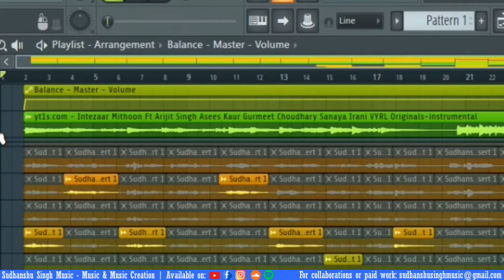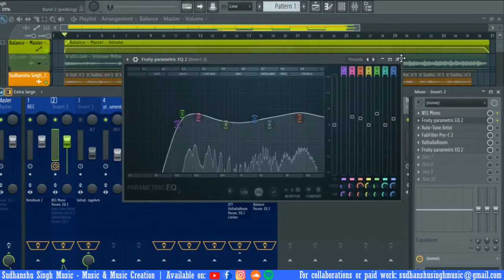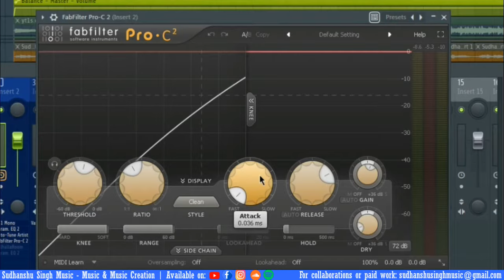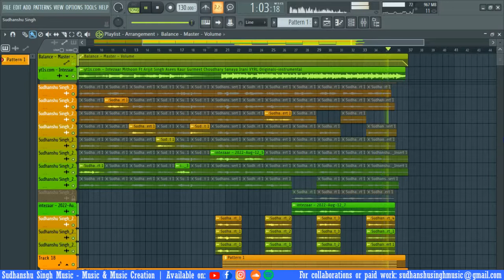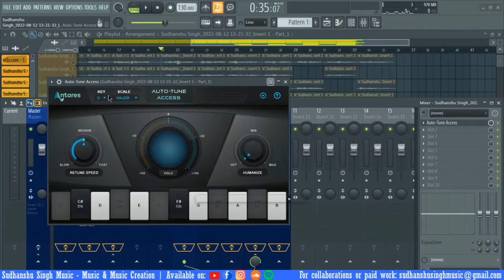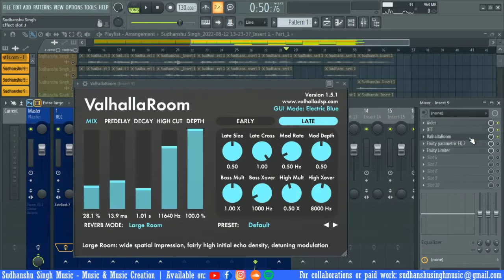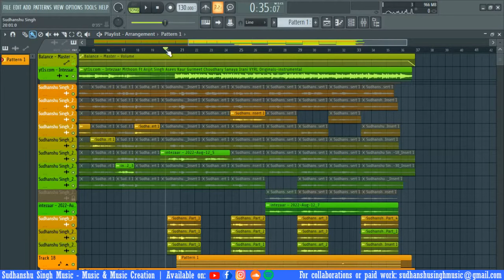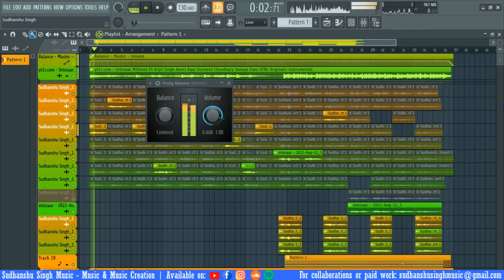How to REALLY Make a Cover Song? for Instagram Reels, YouTube Shorts, etc | FL Studio Tutorial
With short video platforms, average humans attention span decreases but giving small creators (like me) a hope to viral their video, and as a musician, reach globe! Starting mein I also did this cover song wala cheese that's why I want you to get in there and make you THE NEXT BIG SUPERSTAR! All work done inside FL Studio, enjoy the video :)

Timestamps -
[TIMESTAMPS]